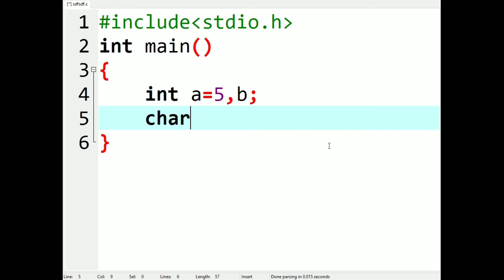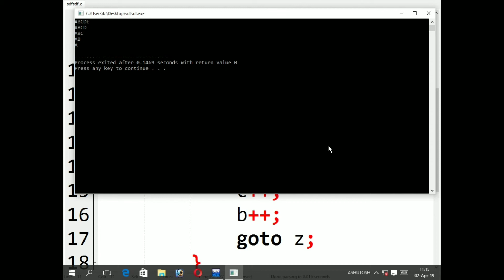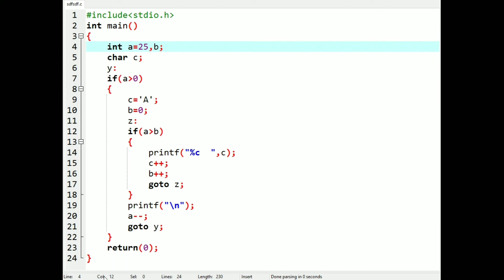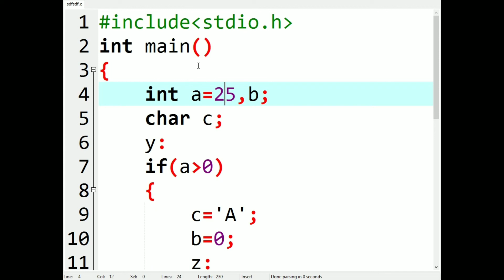Write a program for print a alphabetical pattern in C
In this video we discussed about how to write a program for print a alphabetical pattern using goto statement and if condition in C Programming language.